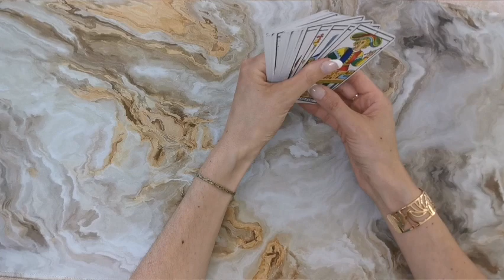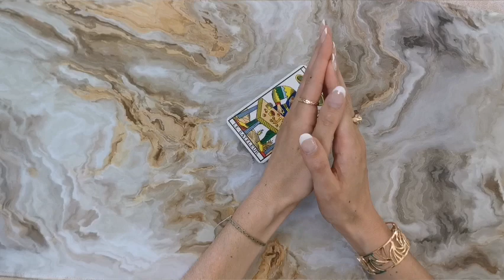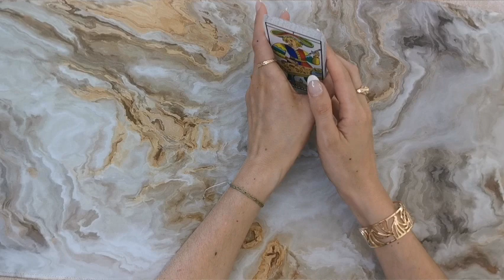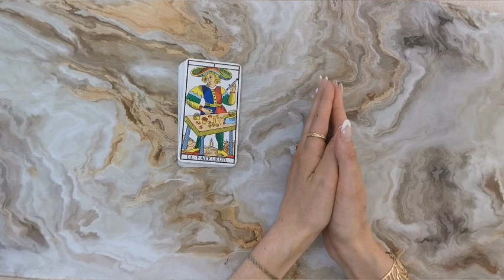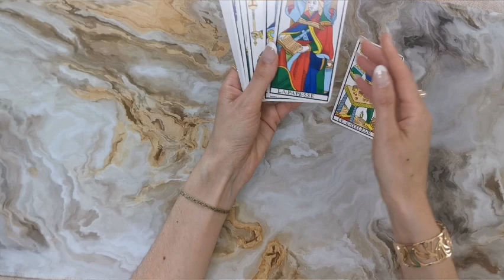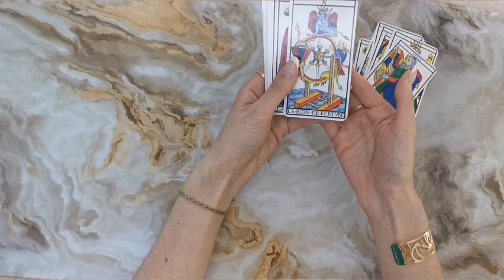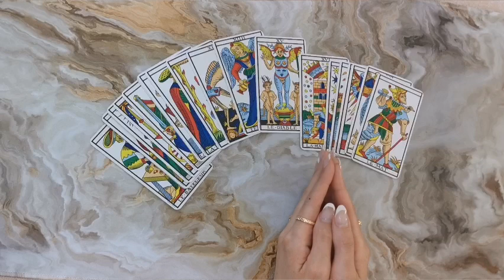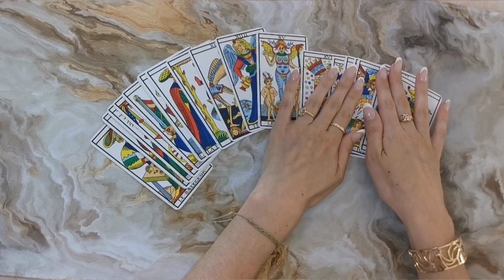LE TIRAGE EN OUI/NON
Dans cette vidéo je vous explique ma méthode pour obtenir une réponse en OUI ou NON grâce au tarot 🎊

GRATITUDE pour votre présence sur ma chaine✨ JE VOUS ENVOIE TOUT MON AMOUR 💖

✨ Merci de faire preuve de discernement et de comprendre que cette vidéo ne peut parler à tout le monde. Ecoutez avec votre 💗 et ne prenez QUE ce qui résonne juste pour vous.

🌸 Ces vidéos ont pour objectif de vous reconnecter à vous-même, (ré)apprendre à vous écouter, créer des prises de conscience libératrices pour vous permettre d’avancer sur votre chemin de vie.

. LOVE